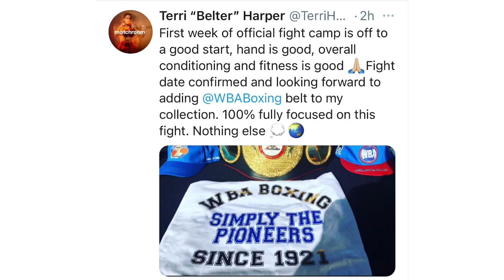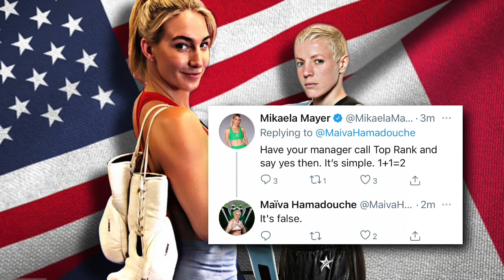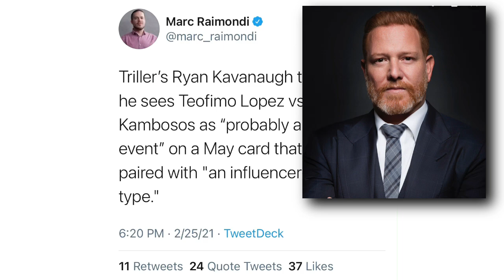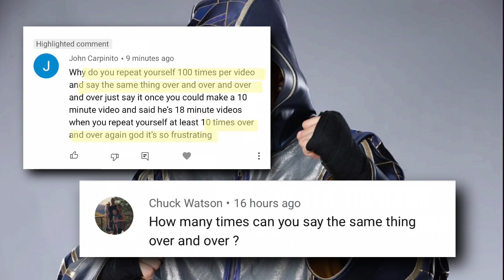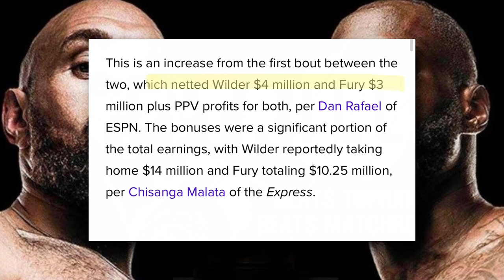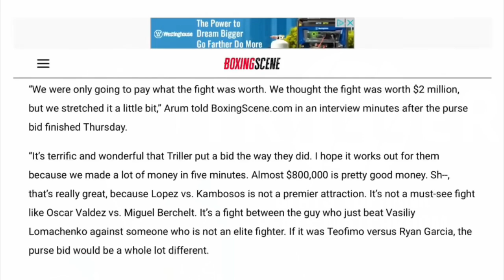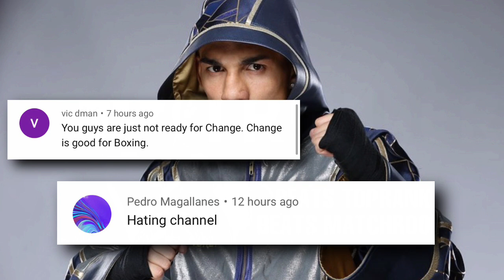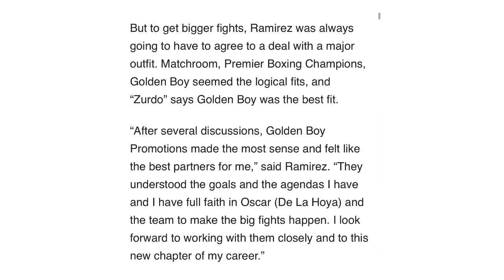THE RELAY: Mayer vs Hamadouche snafu, is Lopez vs Kambosos PPV worth it? Zurdo joins Goldenboy